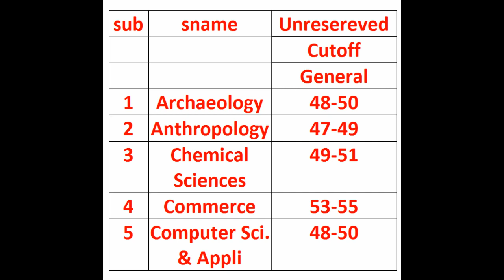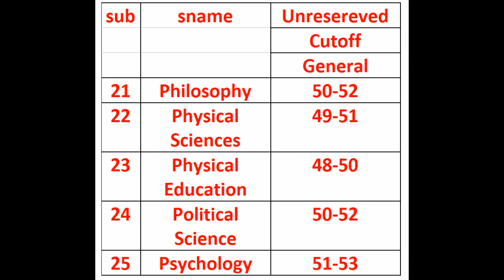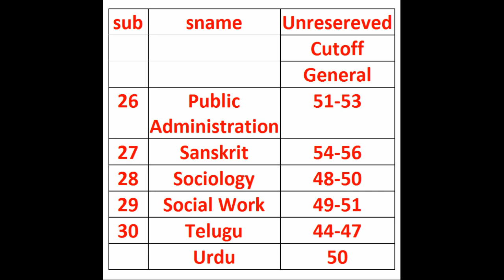APSET 2019 EXPECTED CUTOFF - UNRESERVED CATEGORY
this video is specifically for APSET 2019 Unreserved Category Cutoff for all subjects